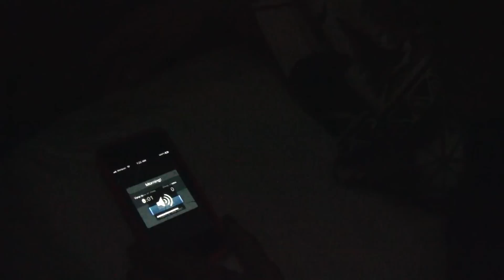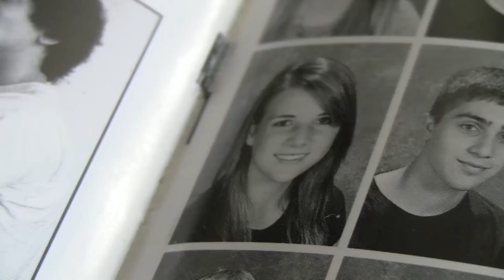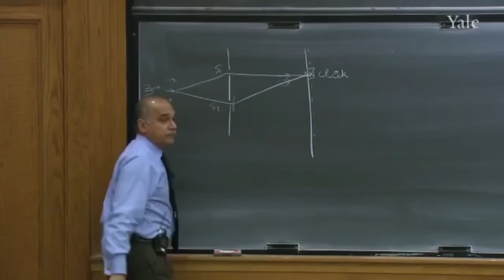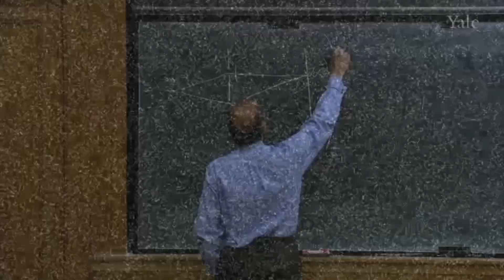Life Out of Focus, living with ADHD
I created this documentary for my Documentary Video Art class at ASU. I intend for it to bring some comfort to those diagnosed with ADHD to know that they are not alone and a little more understanding for those who don't have the disorder. This is my first attempt at film making so please be nice.